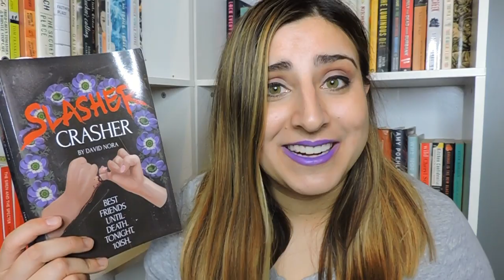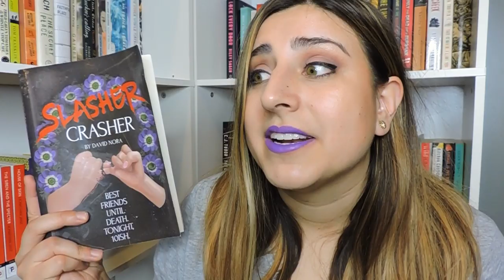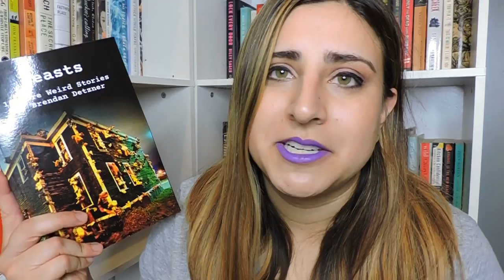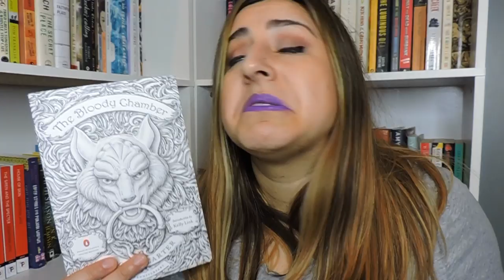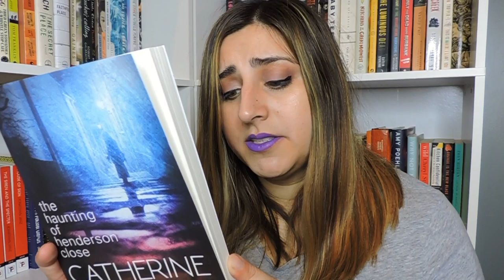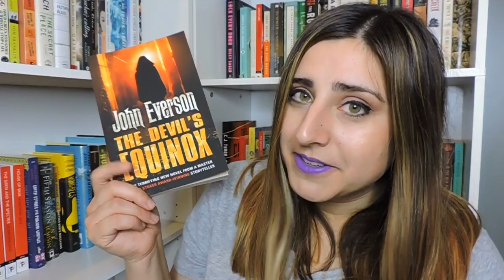Horror Book Haul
| BOOKS MENTIONED |
Slasher Crasher by David Nora
Beasts: 16 More Weird Stories by Brendan Detzner
The New Annotated HP Lovecraft by Leslie S Klinger
Growing Things and Other Stories by Paul Tremblay
The Haunting of Henderson Close by Catherine Cavendish
Dust Devils by Jonathan Janz
The Devil's Equinox by Jonathan Everson